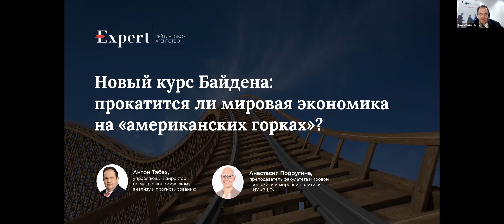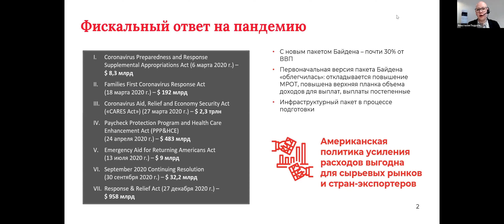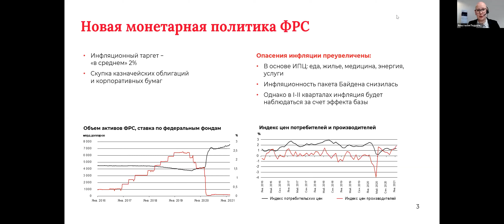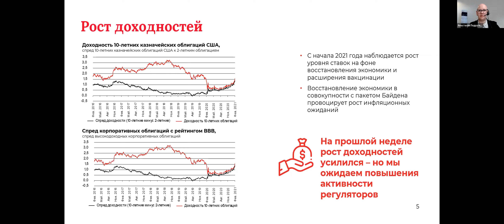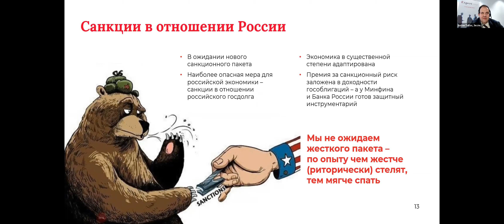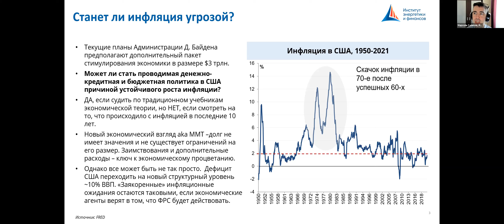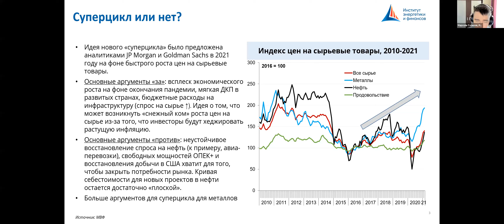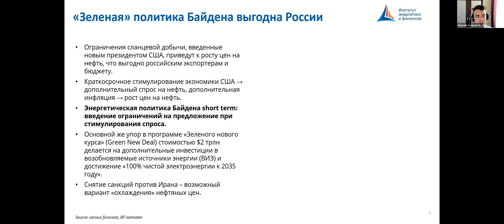Вебинар «Новый курс Байдена: прокатится ли мировая экономика на “американских горках”?»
Новая американская администрация, получив большинство в Конгрессе и общественную поддержку, существенно изменила политику крупнейшей экономики мира в области бюджета, финансового сектора, нефтегазовой отрасли. С ростом программы вакцинации на рынке укрепляется надежда на возвращение к доковидному миру.